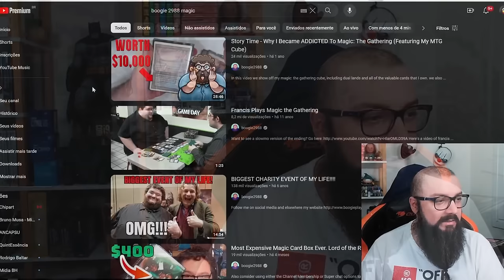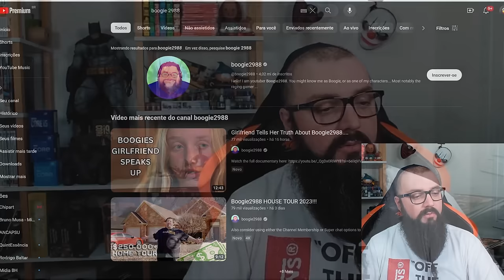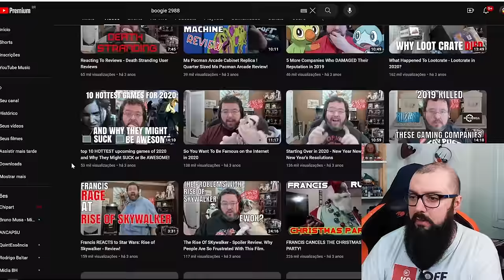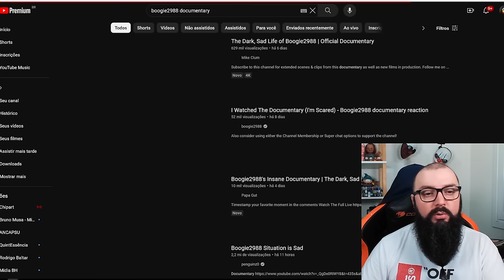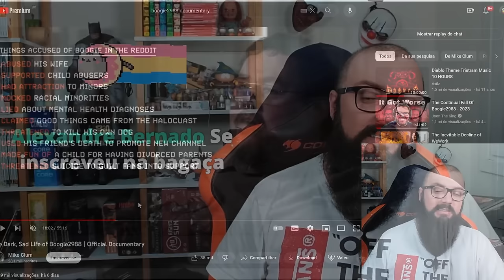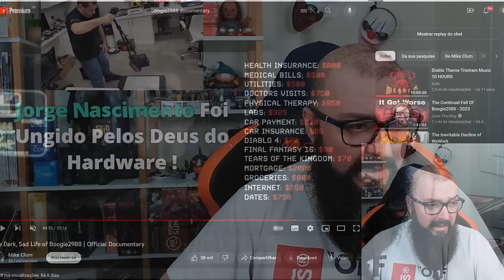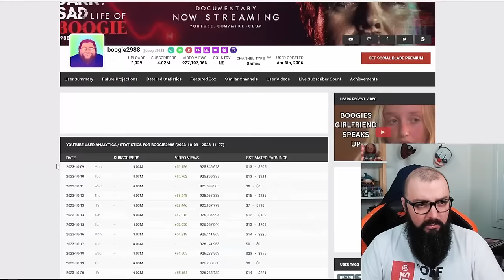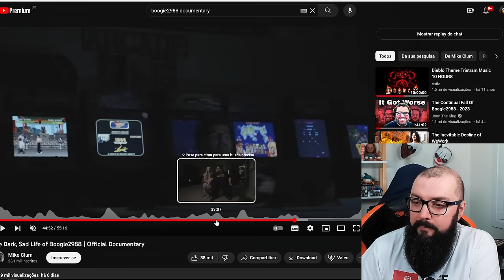Meu Youtuber Favorito Virou Uma Vítima Profissional !